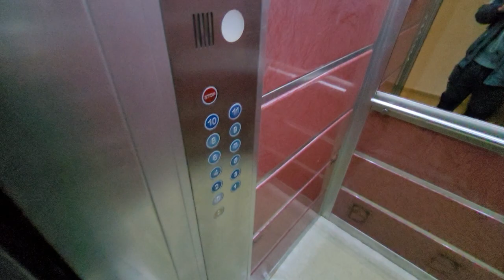Очень ПОНРАВИЛАСЬ 2+1 большая и УЮТНАЯ квартира в Алании